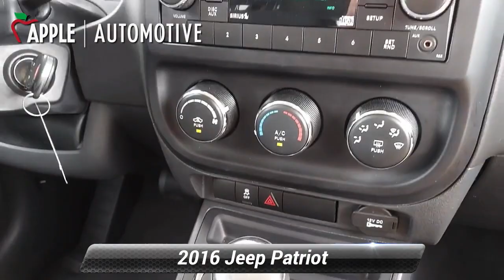Used 2016 Jeep Patriot Sport, Hanover, PA H3281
Bluetooth, LOW MILES!, ONE OWNER!, Automatic Headlamps.CARFAX One-Owner. Clean CARFAX.2016 Jeep Patriot Sport 6-Speed Automatic

[RLVID:6252:cc75776accee0fc8:a1a19286de49594d:1]